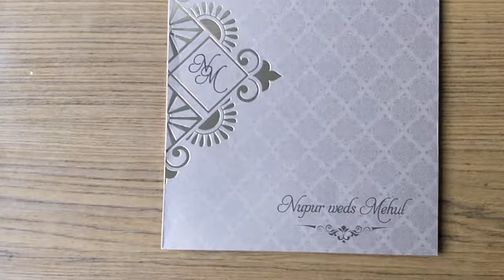JIM/3115: Multifaith Indian wedding invitation card in shiny brown and golden colour